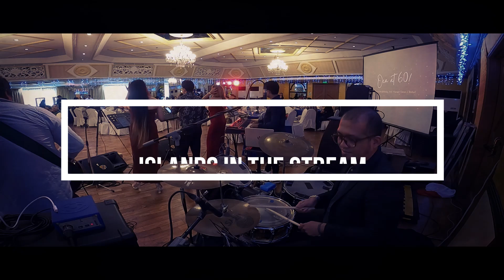Islands in the Stream - Dolly Parton & Kenny Rogers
Islands in the Stream - Dolly Parton & Kenny Rogers (Drum Cam)

Gears/Equipment/Software used:
*Filmora 9